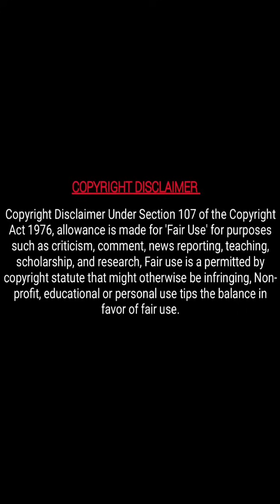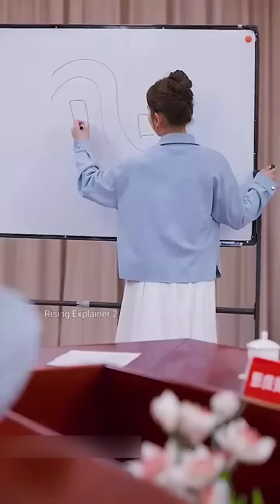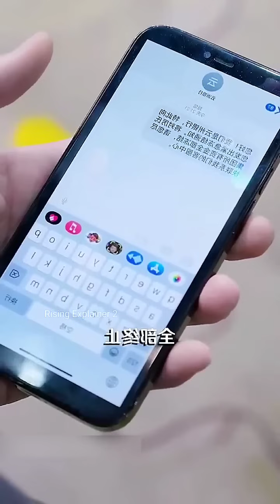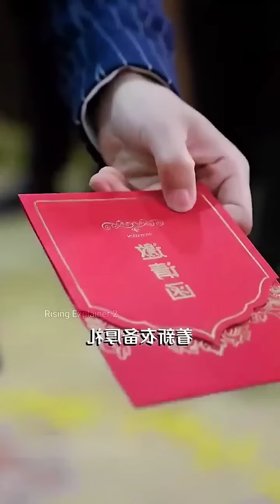Rich Girl Pretends To Be Poor, But Rich CEO Falls In Love With Her drama explained in hindi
I used only images in videos just for better understanding of audience.
Please consider my efforts also. I am happy to give a revenue share.

Inspiration: lovely explain good drama explainer
full movie explained in hindi urdu